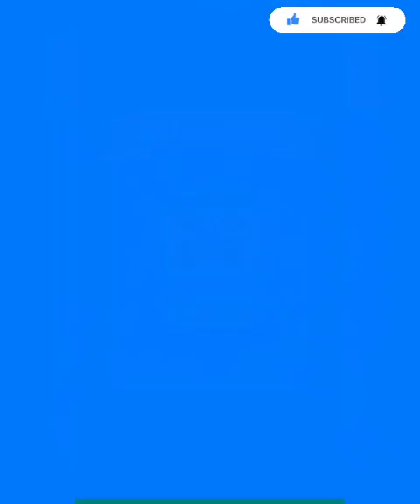save the fish fishdom gameplay